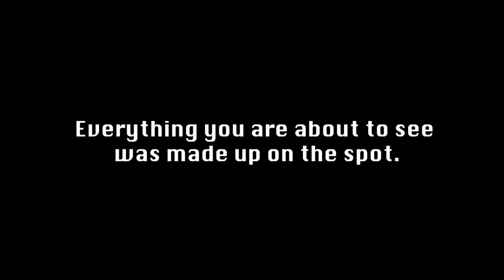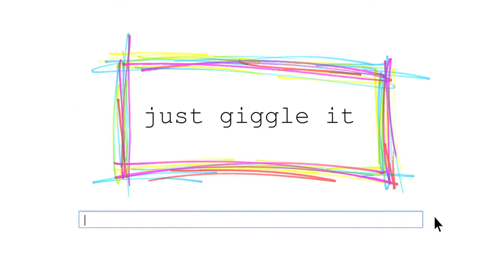Long-Form Improv - Ft. Moses Storm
*WARNING - CONTENT CONTAINS STRONG LANGUAGE
(This was a late night show)

Just Giggle It's own Joshua Thomas hosts a live weekly comedy show in Texas where everything is improvised (made up right there on the spot). This show featured special guest Moses Storm (Netflix's The Lovebirds, Hulu's Sunnyside, Conan, NBC's This is Us) as he is touring to record his first HBO stand-up comedy special. After headlining a stand-up club in town, Moses darted over to join the improv show and walked on stage. Joshua & Moses used to perform improv many years ago together in Los Angeles, but at this point (the moment in the video where they hug) they had not even seen each other in over 3 years, nor has Moses met any of the cast prior to the performance shown here. Enjoy comedy created organically, in a long form improv set, the word is 'Peacock', and go!

TECHNICAL PRODUCER:
Eddie Morphin JR.

CAMERA OPERATOR
Isaiah Cullinan

STARRING:
Joshua Thomas
Dan Grimm
Venny Mortimer
Caroline O
Dane Berkshire
Michael Burger Song
Ryan Quijano

with Alex Poncio

and featuring Special Guest
Moses Storm

Filmed in front of a live audience at The Overtime Theater.

Dear JGI fans,
I know it's been very very slow with uploads and content this year, a lot of changes in life and to the channel, I'm trying to finish up some videos in time for the holidays, but I've been super busy with work, finally having a personal life again (don't worry, not too much of one) and a lot of live performances along with some other JGI cast members, doing improv comedy and getting back to our roots so to speak, I have been doing a love of shows and and on that note, hope you enjoy watching one of these live performances and look forward to the fun I have in store for you down the road! Happy holidays all, miss you folks! - Joshua Thomas

We have over 100 videos in our library, catch up!

T SHIRTS & MERCH AVAILABLE NOW!

FOLLOW & CONTACT JUST GIGGLE IT